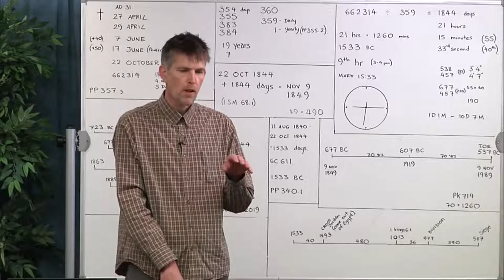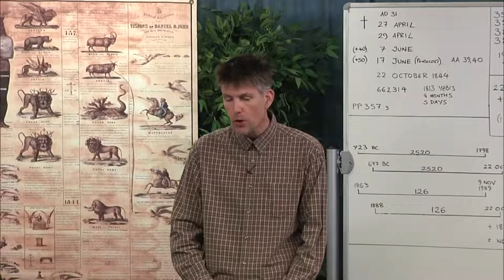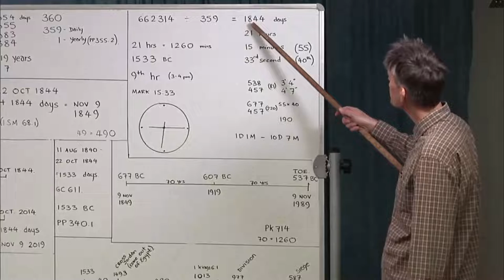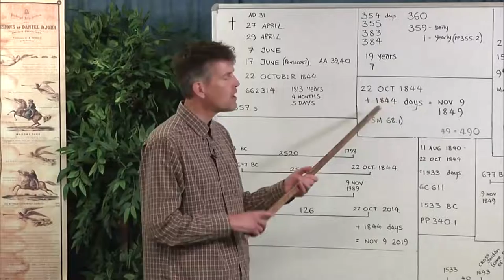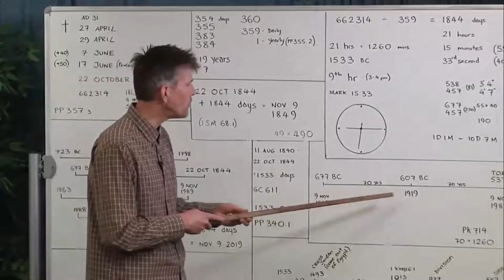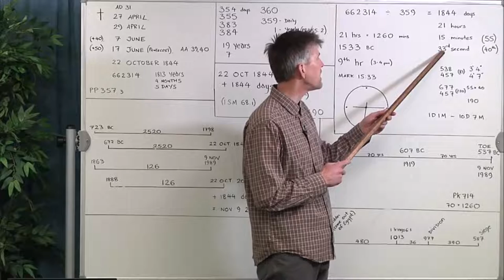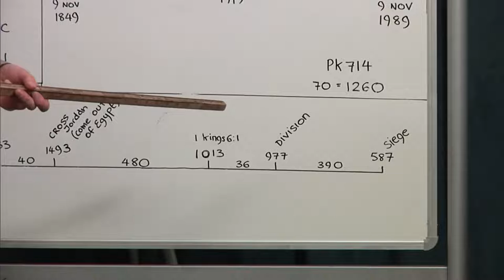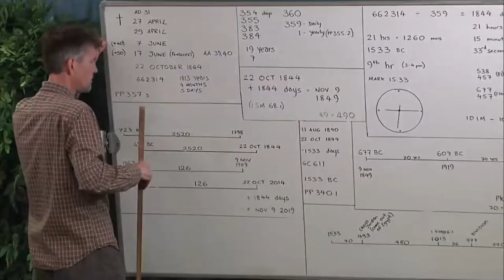2019 11 04 November 9 in Millerite History - Steven Jamison